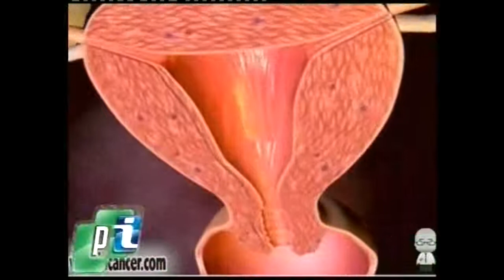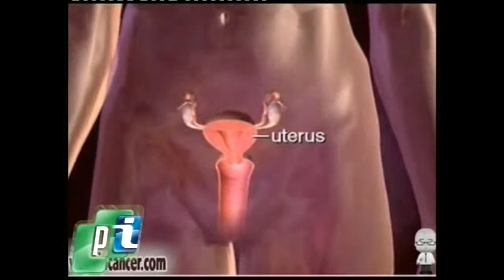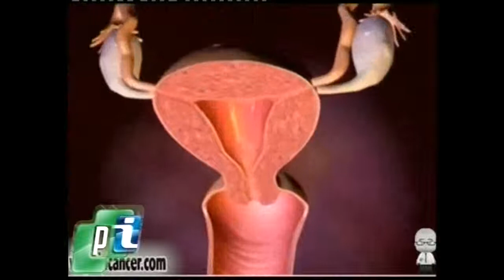Detectar a tiempo el Cáncer de Útero.-